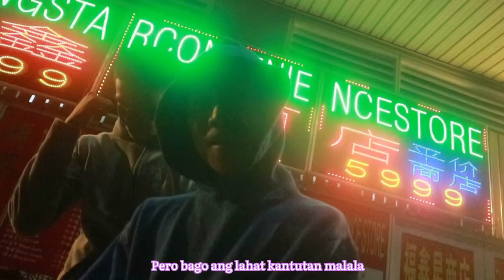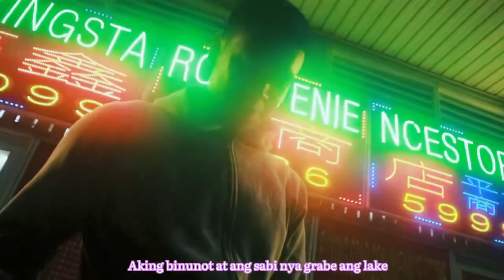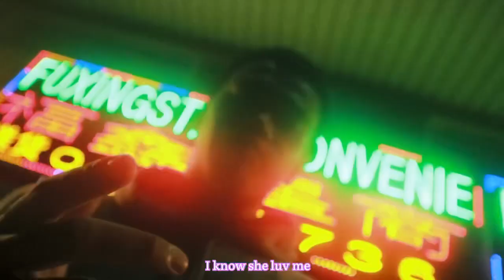Macoy 100 - Isasagad Ko (Feat. Shane Flame) [Official Music Video]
Mixed and mastered by Macoy 100
Recorded by Macoy 100 & Shane Flame

🎥 by Ian Clemente